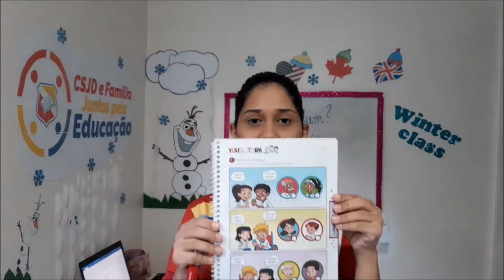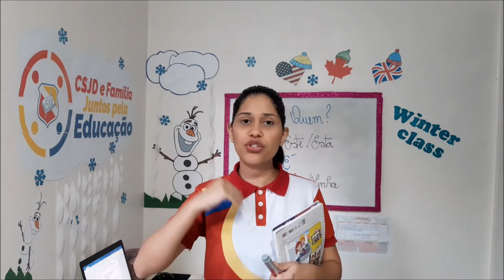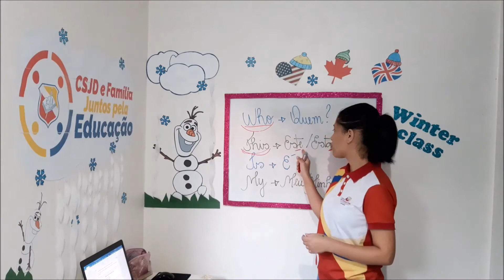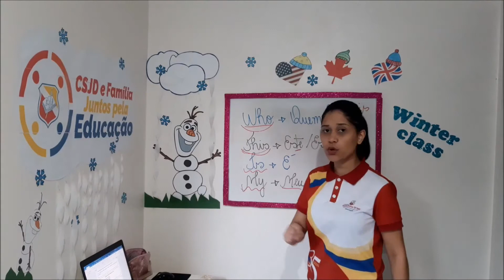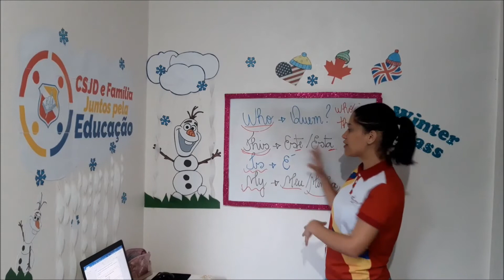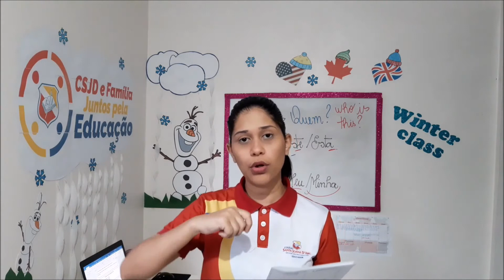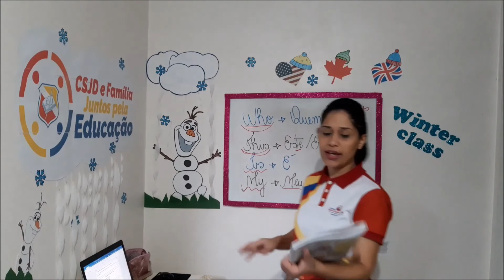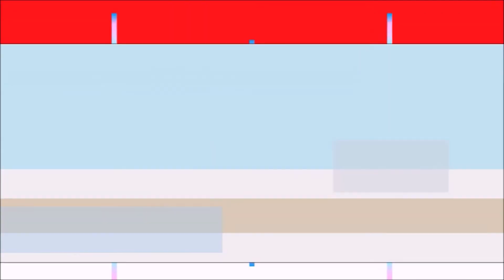2º ANO - LÍNGUA INGLESA - PROF. GRAZIELA.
FAMILY.